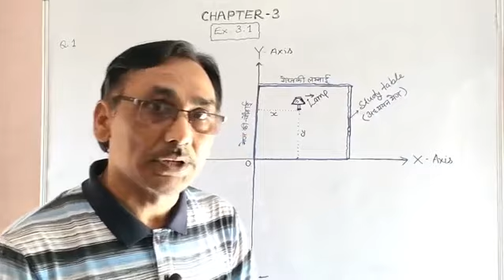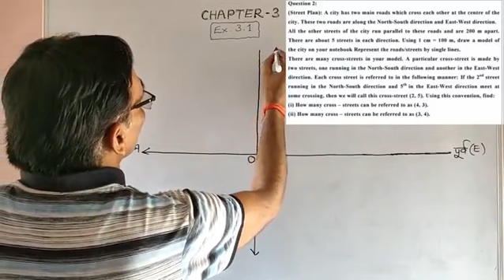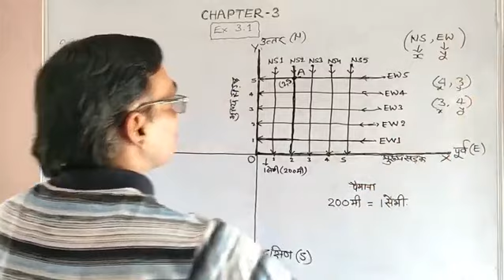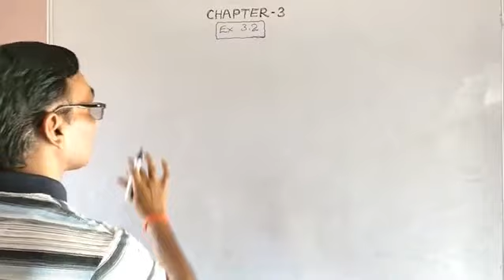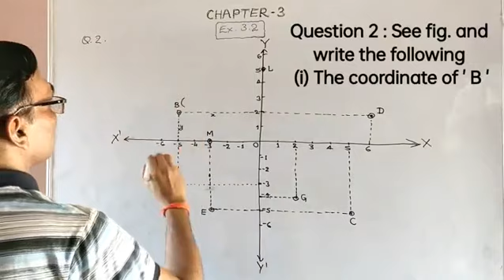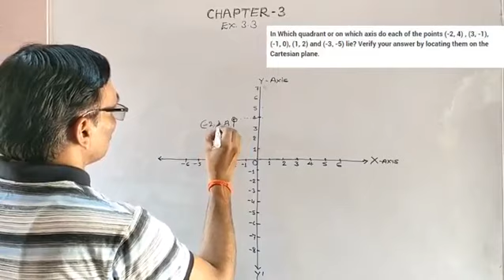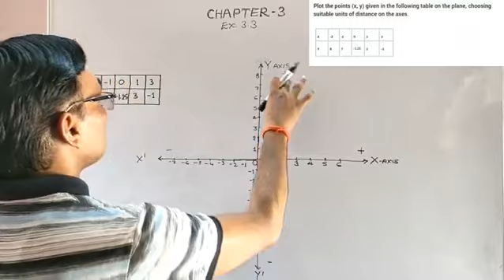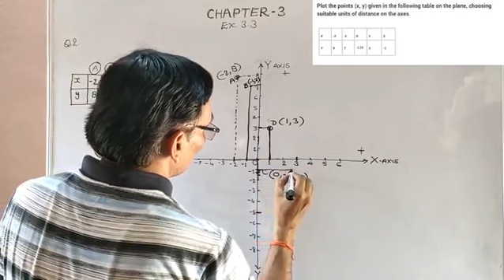class 9 maths|coordinate geometry|ch-3|ex-3.1|ex-3.2|अध्याय 3, सम्पूर्ण हल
class 9 maths|coordinate geometry|ch-3|ex-3.1|ex-3.2|ex-3.3|ncert,cbse, अध्याय 3, सम्पूर्ण हल

Hello dear students,
       I am Sanjay Singh Rajawat.
In this video we have solved all exercises as ex - 3.1,ex -3.2 and ex - 3.3 of class 9 ncert /cbsc maths chapter 3 coordinate geometry .
we have discussed about cartician plane, coordinates , ordinate, abscissa, vertical line, horizontal line,origin point and quadratic parts.
        We hope that this lecture video will be useful for all hindi and english medium students .

CLASS 9 :

CHAPTER 1

CHAPTER 2

CHAPTER 3

CHAPTER 12

CHAPTER 13

CHAPTER 14

CHAPTER 15

⌚ timestamps (chapters)

00:00  introduction
00:28  ex 3.1 (question 1)
05:17  ex 3.1 (question 2)
17:04  ex 3.2 (question 1)
22:17  ex 3.2 (question 2)
28:54  ex 3.3 (question 1)
35:52  ex 3.3 (question 2)

Thanks,